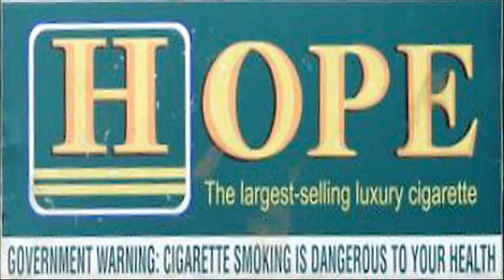The Company Singers - 20 Years of Hope Luxury Cigarettes Jingle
At that time, The Company Singers was the singer of the 20 Years of Hope Luxury Cigarettes jingle together with the V.I.P. Dancers in July 1995 that incorporates the Hope cigarette jingle sung by Claire dela Fuente was aired in late 1979, during the opening number of the first grand draw of the Hope & Winston P 100 Million Superstakes aired last August 19, 1995, on ABS-CBN with no commercial break.

“There’s a light of HOPE…when you light a HOPE…there’s a light of HOPE for you…” went the jingle, sang soulfully by the singer—Claire de la Fuente, then 21, who was assigned by composer George Canseco to sing the jingle.

Through the years that we have been together
Living and lovely in the best of times ever
You're the friendly matter along the way
After 20 years, it's a celebration there!

We work hard to emote your heart
You the light of love some special
You the light of hope we enjoy
Now we bring together we can't be apart

20 years of love, it's all because of you
Thanks for the light of love from you
Seasons come, season labor as long in
For the moment that you may dawning
It's the good life that we all enjoy
All it takes is the light of joy

There's a light of hope to cheer for the years
A toast to the hope for everyone
Looking forward to the greatest to come
Together hearts you are number one
Toast for Hope, it's a good life
Cheers to the light of hope from you!

I still remember 20 years ago
I heard the song because of it way it goes:
You can end your search for a luxury cigarette
HOPE’s no. 1 in the land
There’s a light of HOPE when you light a HOPE
There’s a light of HOPE for you
At last, you’ve found what you’ve been hoping for in HOPE.
The luxury cigarette!

(Aired on August 19, 1995, during the first grand draw of the Hope & Winston P 100 Million Superstakes)